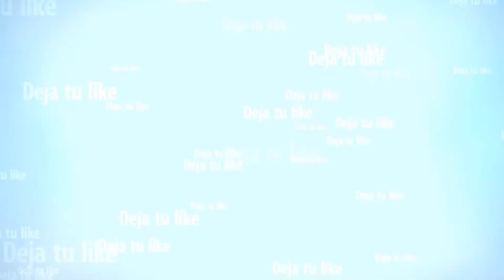En un puño| Nueva carrera gta v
Canal de videojuegos!!! pero éste no es un canal como los demás,éste es tu canal,tu canal si lo que te gusta es pasarlo bien aparte de jugar,tu canal si jugar con amigos es lo tuyo,y tu canal si simplemente eres divertido!!! asi que suscríbete si aún no lo estás,comparte con tus amigos para ayudarnos a llegar más lejos y no te pierda ningún video!!!